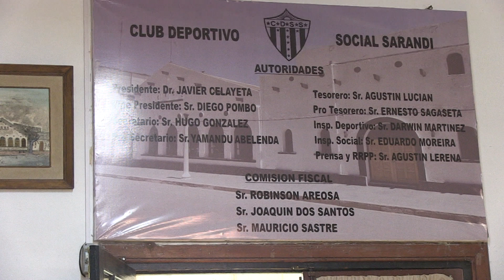Javier Celayeta - Presidente del Club Deportivo Sarandí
El presidente del Club Social y Deportivo Sarandí, Javier Celayeta, habló de las actividades que se están llevando a cabo en el club en dónde se destaca la piscina abierta que allí usufructúan socios y escolares, además de diferentes centros sociales.
“Tenemos una piscina grande y linda, concurren muchos niños", expresó.
Según indicó, las actividades van hasta el mes de febrero, principios de marzo, "generalmente cerramos cuando los niños comienzan las clases y los jóvenes dejan de venir ya que es una piscina de agua fría".